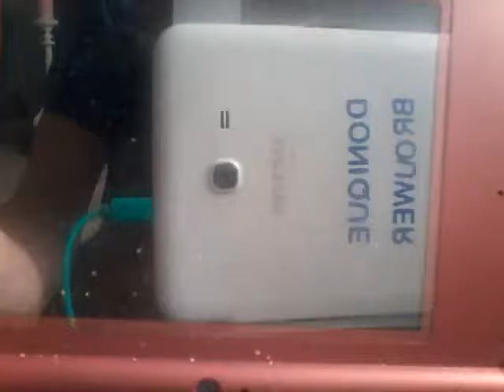Mario Kart DS Balloon Battle(5)